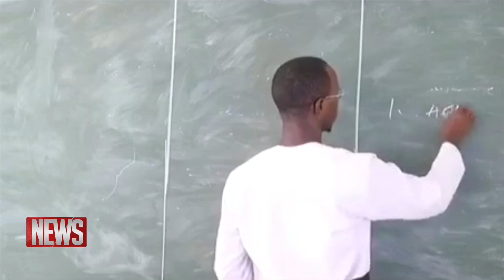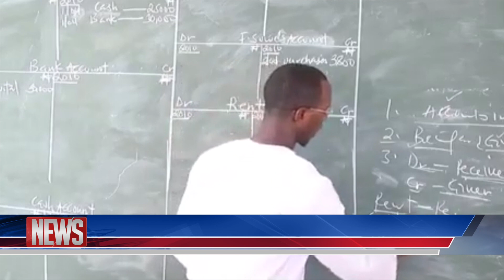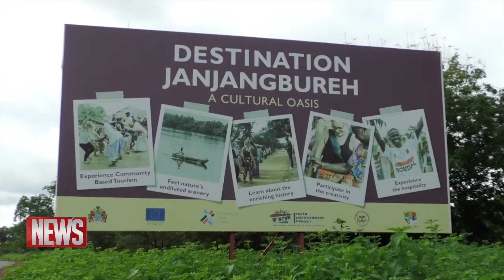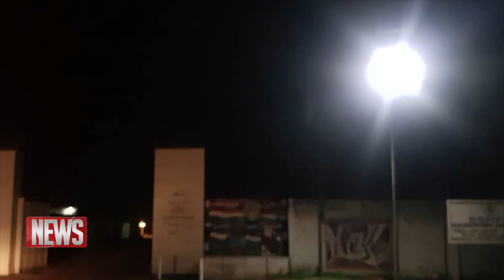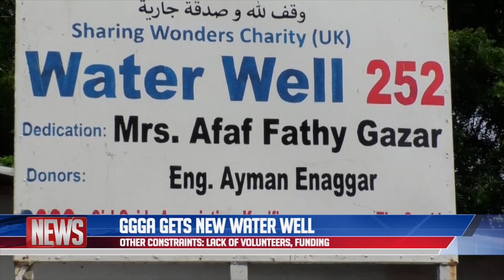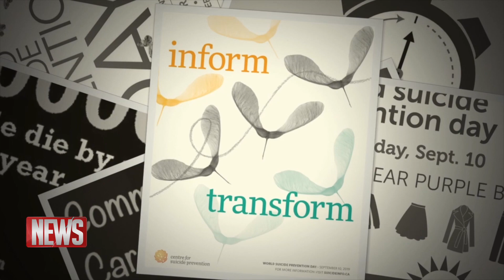QTV NEWS IN ENGLISH 10.09.2020